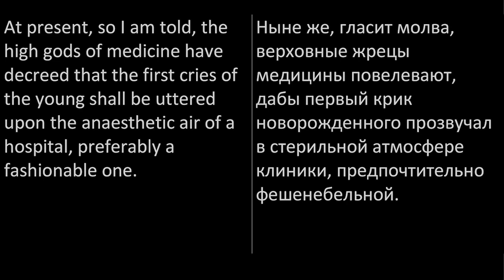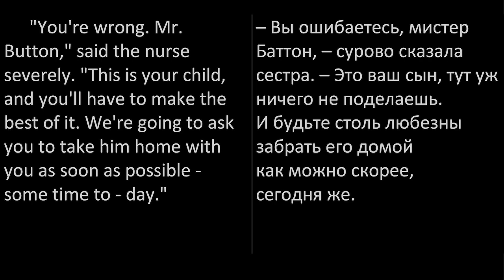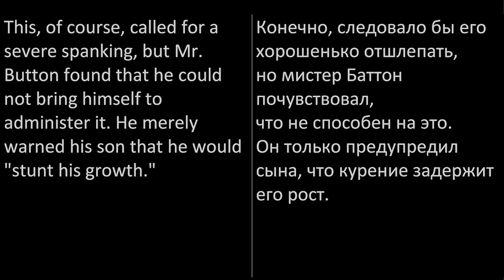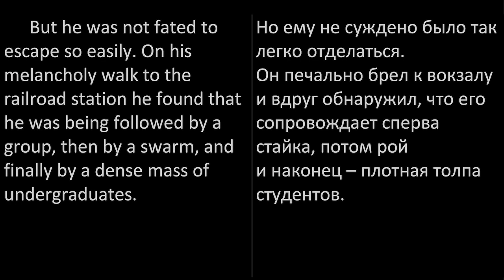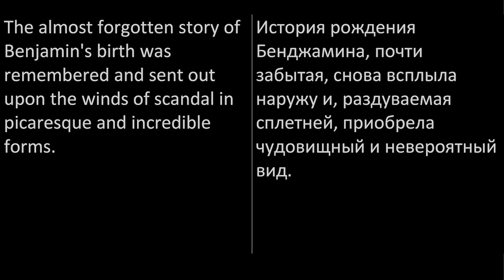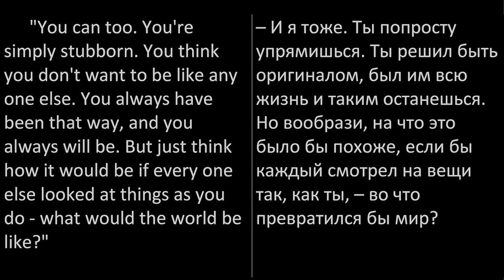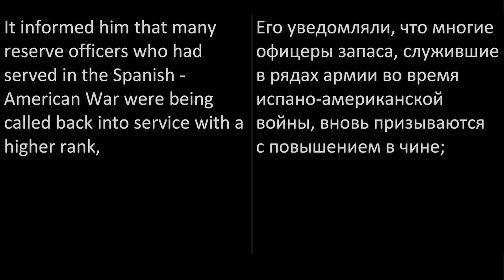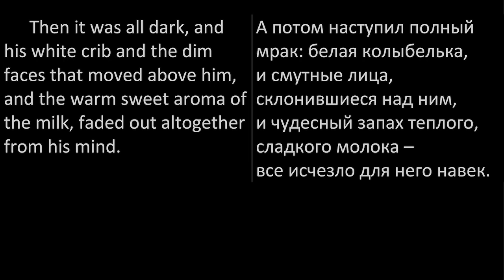Аудиокнига на английском языке с переводом (текст): Загадочная история Бенджамина Баттона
Аудиокнига на английском языке с английскими и русскими субтитрами (текстом)
Francis Scott Key Fitzgerald - The Curious Case of Benjamin Button, Френсис Скотт Кэй Фицджеральд - Загадочная история Бенджамина Баттона (Intermediate Level)

Аудиокниги на двух языках позволяют быстро развить и улучшить навык владения иностранным языком, расширить словарный запас и в целом наслаждаться художественными произведениями на языке оригинала.

Все материалы на канале взяты из открытых источников и используются в образовательных целях.

Двуязычные аудиокниги разделены на уровни владения языком:
Elementary Level - Для начинающих
Intermediate Level - Для среднего уровня
Advanced Level - Для продвинутого уровня

Учите английский язык слушая любимые книги!